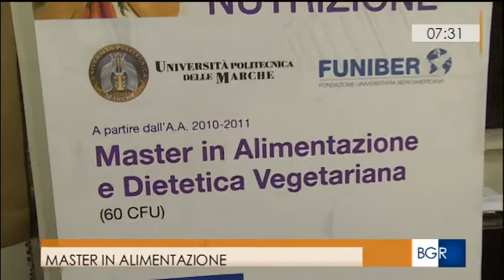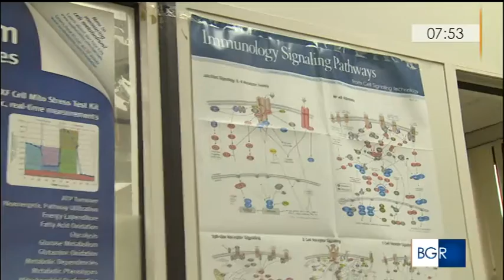Alimentazione e dietetica vegetariana, facciamo il punto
L'approfondimento di RAI3 nella rubrica Buongiorno Regione sui corsi Funiber coordinati dal prof. Maurizio Battino, Università Politecnica delle Marche